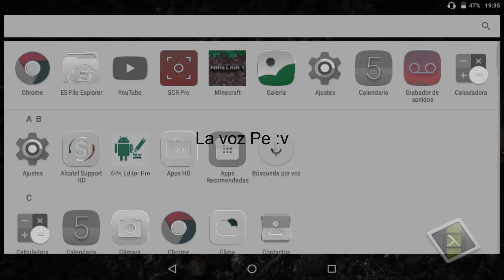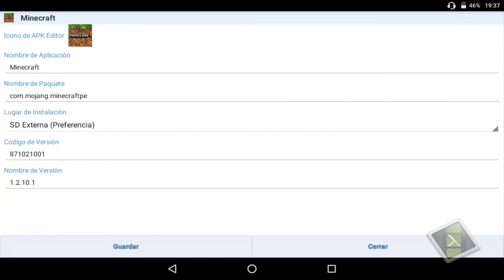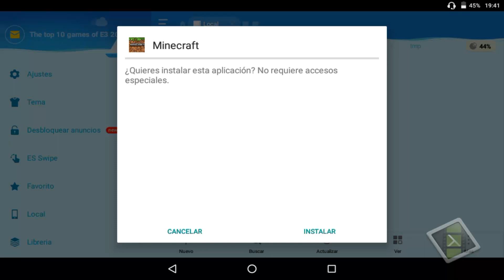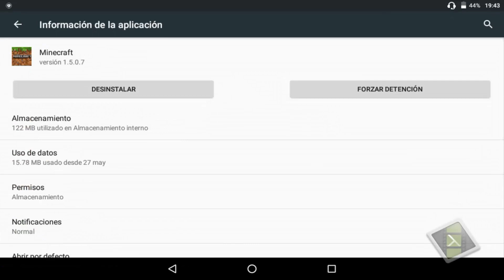Como Instalar Dos Apk's Iguales En Un Mismo Dispositivo Android | Descarga Apk Editor -Decker Mint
Hey Que Pasa Amigos De YT Como Andan Yo Soy Decker Mint Bueno El Día De Hoy Estamos De Regreso Con Un Nuevo Vídeo Para El Canal. Bueno El Día De Hoy Vamos A Ver Como Instalar Dos o Mas Apk's Iguales En Tu Dispositivo Android Espero Te Guste, Te Funcione. Hasta La Próxima Bye Bye